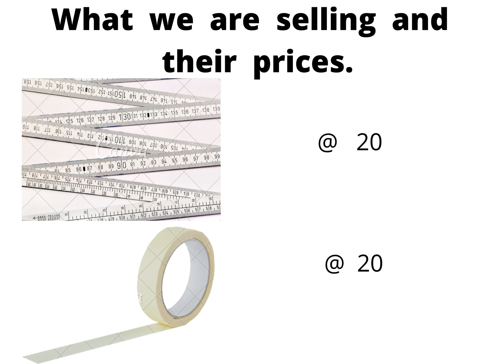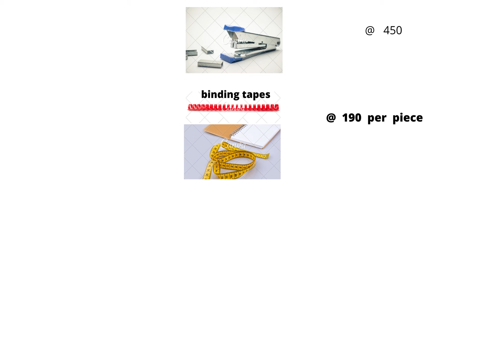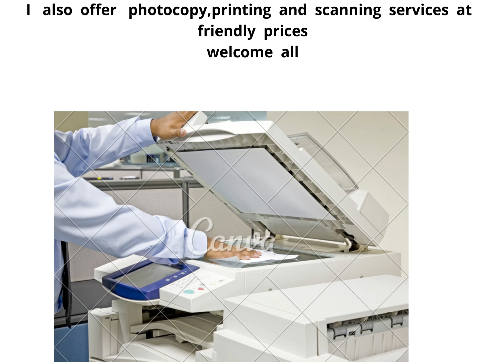Baraka Arcade 2